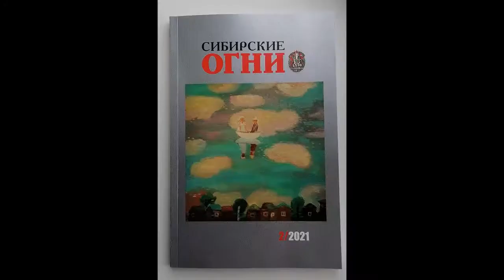Воспоминания ген. С.А. Щепихина о совещании командующих армиями в декабре 1919 г.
Отрывок из воспоминаний начальника штаба 2-й армии (армии адм. Колчака) об отмене обороны на линии р. Обь, дальнейшей судьбе фронта и Колчака. Совещание в г. Ново-Николаевске в дек. 1919 г.